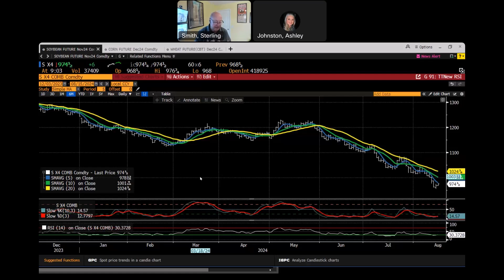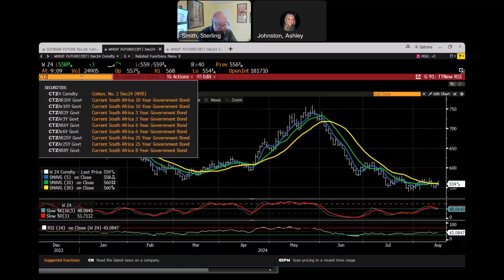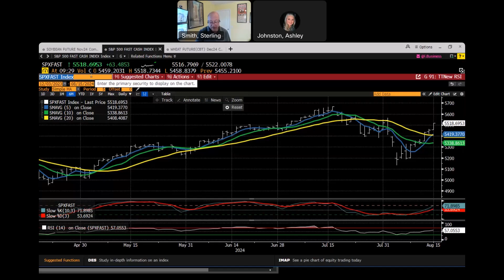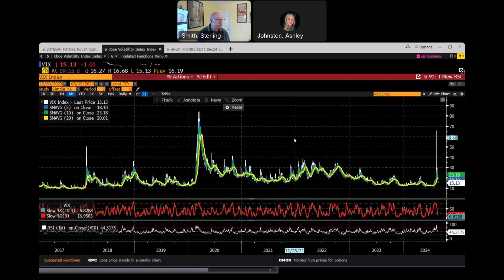August 24 Marketing Meeting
To stay up to date on all ag market trends click this link to join our mailing lists!